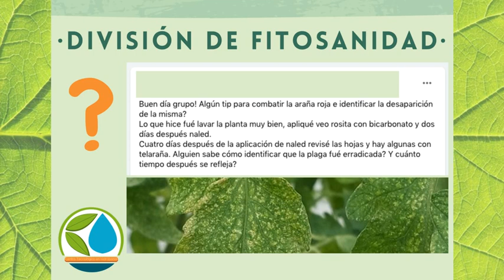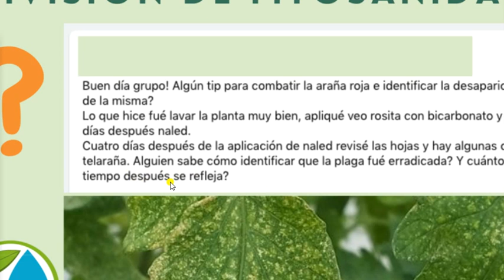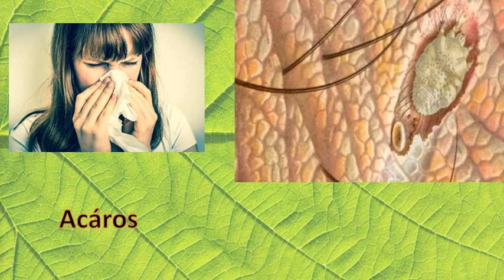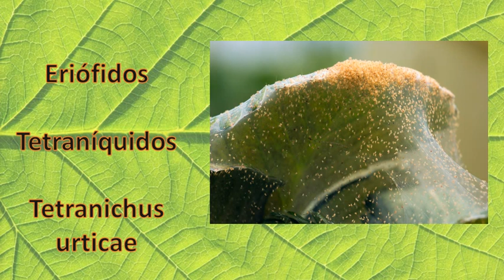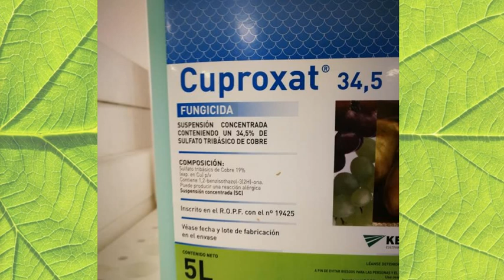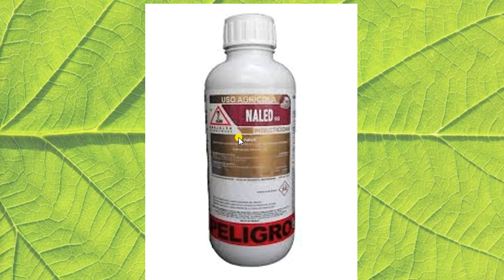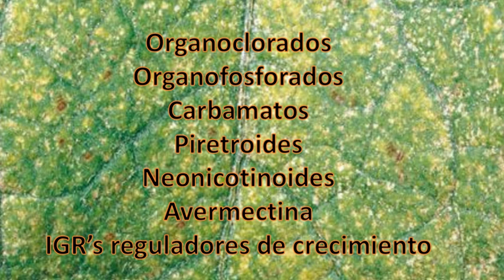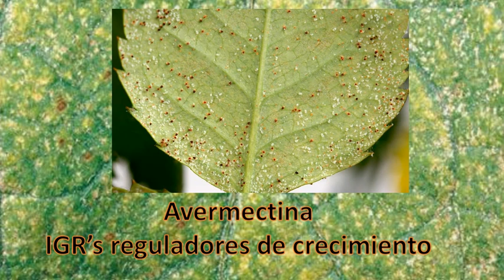Hidroponia, Control de araña roja, tetranichus urticae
Hoy hablamos de los ácaros en especial del control de la araña roja o tetranichus urticae